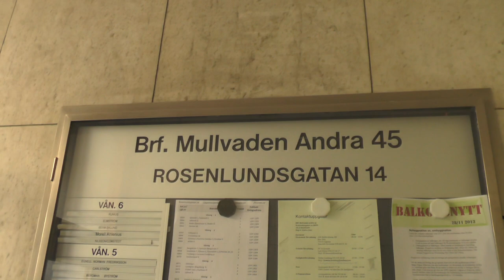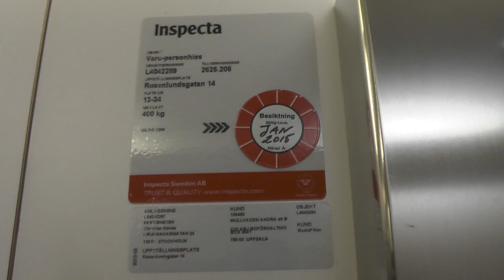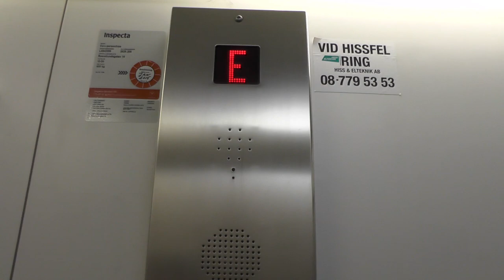1963 Asea Graham (MB. City Hiss) Traction elevator @ Rosenlundsgatan 14, Stockholm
Manufacturer:
Installation year:
Current moderniser:
Latest modernisation year:
Serial Number:
Capacity: _Kg (_lbs.) - _ Persons
Floors: _ =

Location: Rosenlundsgatan 14, Stockholm (Södermalm) SWEDEN!